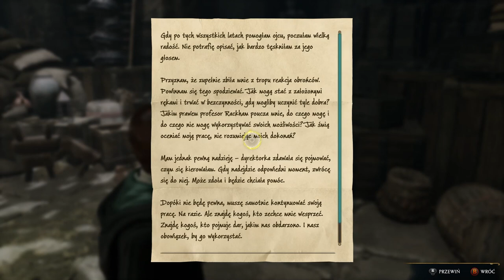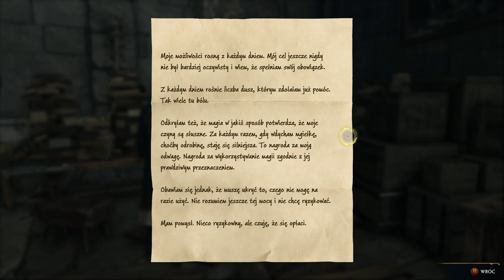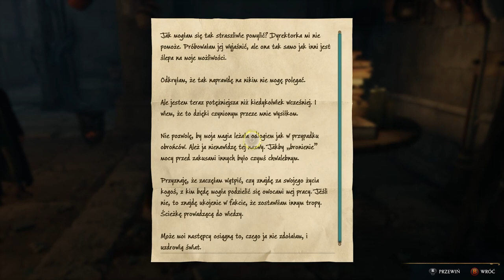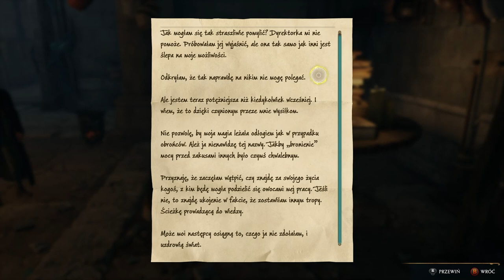Zagrajmy w Dziedzictwo Hogwartu odc 36 - W cieniu góry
W tym odcinku pchamy do przodu quest Seby.